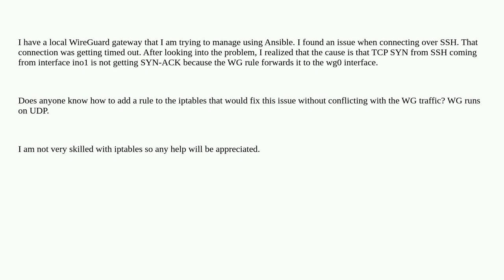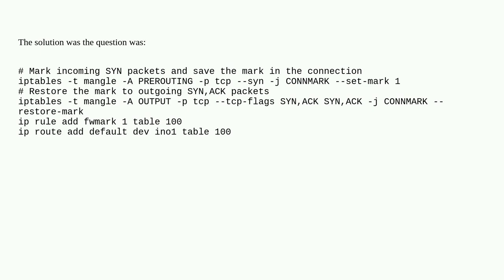Local WireGuard responing to a SSH TCP SYN to a wrong interface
A special thanks goes out to the awesome community

  debian iptables tcp wireguard routing